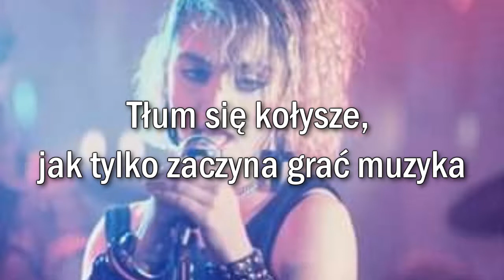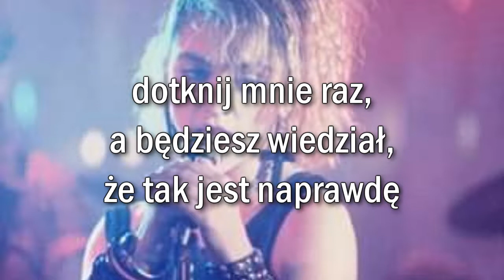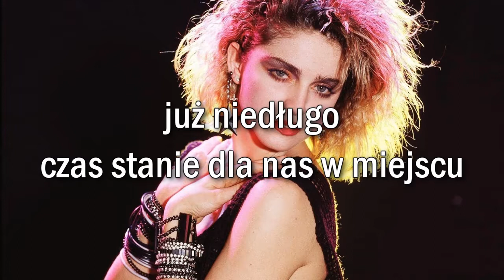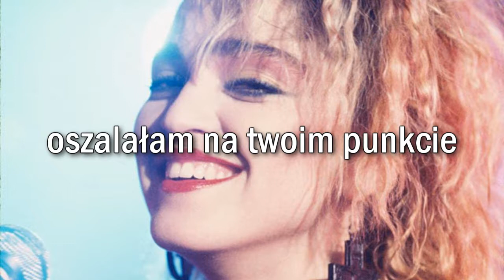Madonna - Crazy For You + napisy pl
Artist: Madonna          Title: Crazy For You